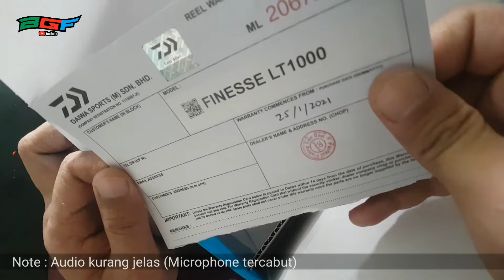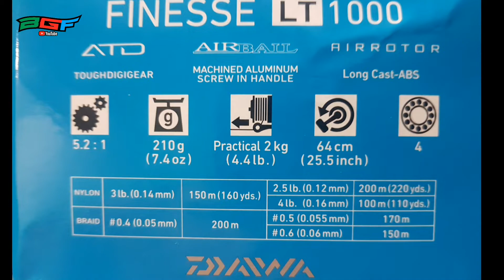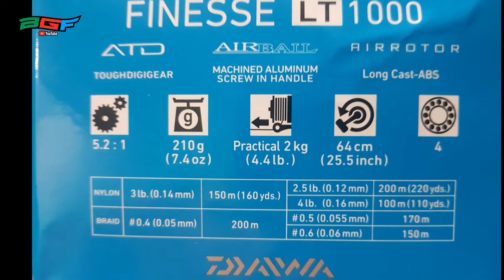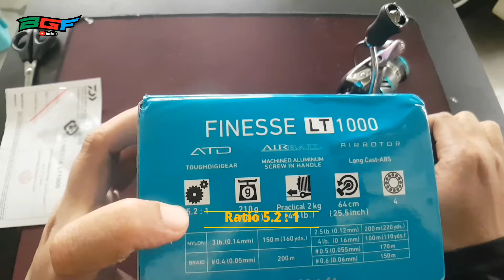REVIEW: REEL ULTRALIGHT MANTAP dan MAMPU MILIK- Hadiah dari isteri🥰 #43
Daiwa spinning LT Finesse 1000, hadiah dari isteri tercinta. memang padu dan menggoda.

Reel yang ringan dan padu. sistem brake yang baik dan lancar. macam-macam lagi teknologi reel ni.

Jemput tonton ya

Terima kasih kepada yang sudi menonton,